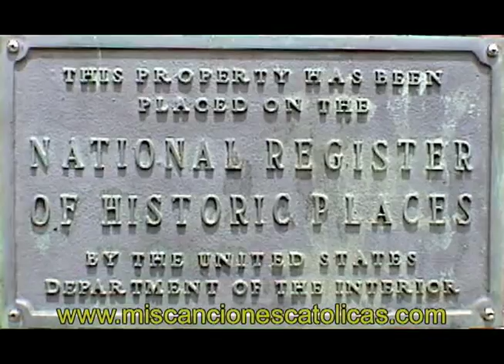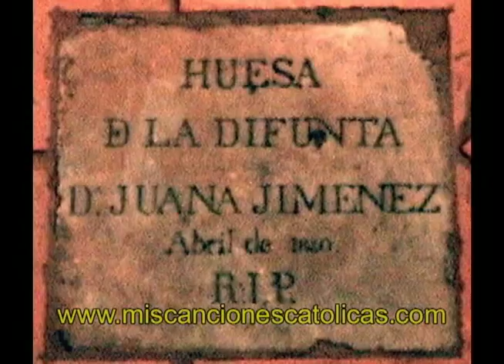Parroquia San Patricio Loiza Puerto Rico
Capsula de la Parroquia de San Patricio en el centro del pueblo de Loiza. Producida por MIs Canciones Católicas. Contiene videos y datos de la parroquia.